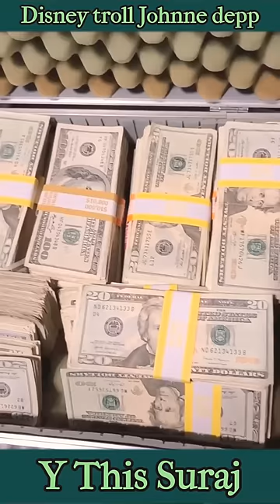Disney troll johnny depp